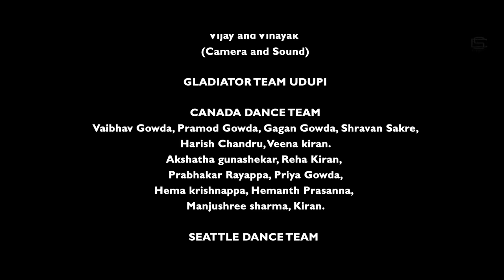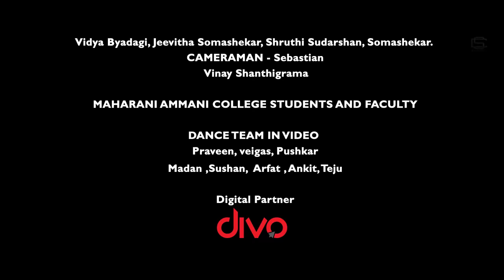FIRE | CHANDAN SHETTY - OFFICIAL VIDEO | INTO PEACE PRODUCTION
STARING
CHANDAN SHETTY

D.O.P
SHREESHA KUDUVALLI

2nd CAMERAMAN
NAGARJUN

MASTERING | MIXING
SACHIN BAGLI

CHOREOGRAPHER
SUHAS

EDITING
70MM REELS
PRS STUDIOS

COSTUME
RAJU

DESIGNS
SURAJ WAKODE

CAMERA ASST.
MADAN

ART
DDR Arts

STILLS
SRINIVAS LUCKY

ASST. DIRECTOR
NISHANTH JAYARAM
SURAJ WAKODE

ASSOCIATE DIRECTOR /
EXECUTIVE PRODUCER
PUNEETHRAJ SHETTY

SINGER -  LYRICS - MUSIC- DIRECTION
CHANDAN SHETTY

VFX
ESA FX

PRODUCED BY
INTO PEACE

ಚಂದನ್ ಶೆಟ್ಟಿ - ಫೈರ್ | ರಾಪ್ ಸಾಂಗ್